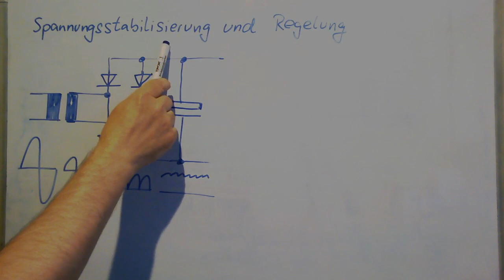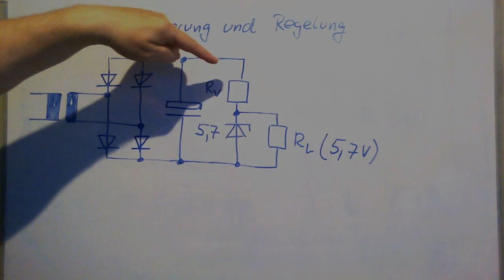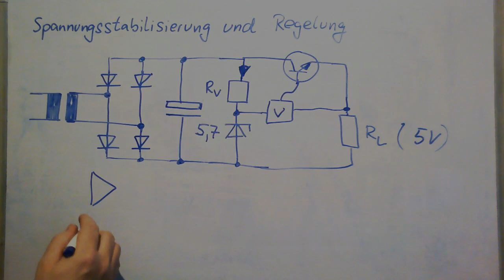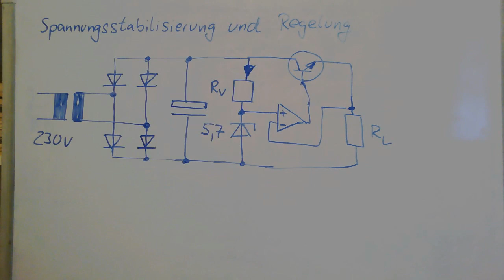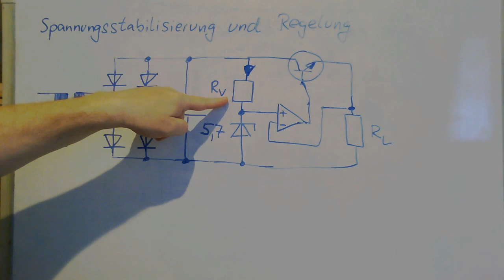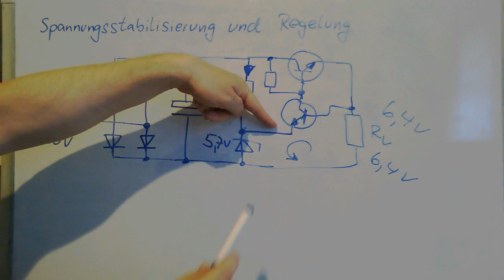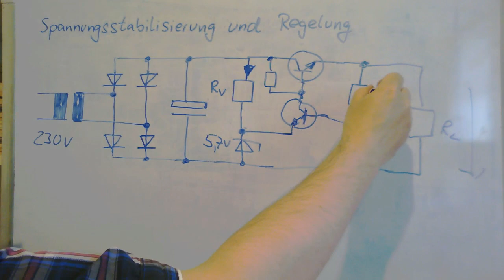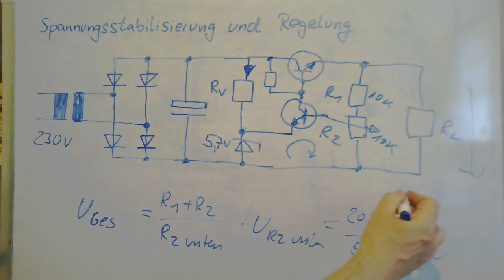Analoge Schaltungstechnik ►Diverse Spannungsregler (Berichtigung in Videobeschreibung)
Achtung: Die 4 Dioden des Brückengleichrichters sind falsch herum eingezeichnet. Da habe ich geträumt.